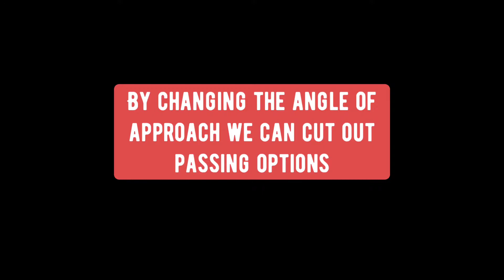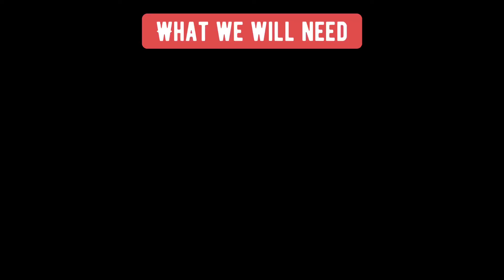Technical report for U13s | The Shadow Press | Curving your run | Sarri’s Napoli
Short video I made for the U13s.

11v11 is a hard format to manage at this age - with so much space to manage teams will have a lot of success in the channels.

This video will just highlight one aspect of a press - the angle of approach